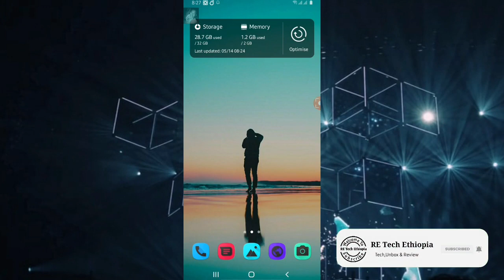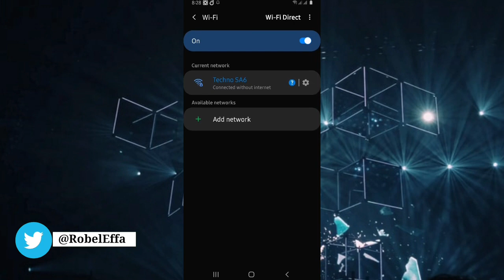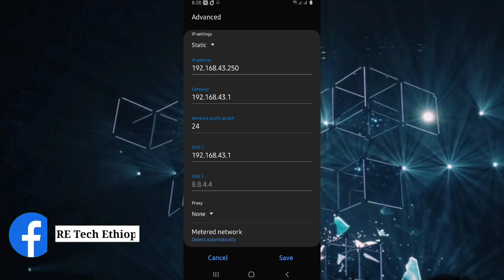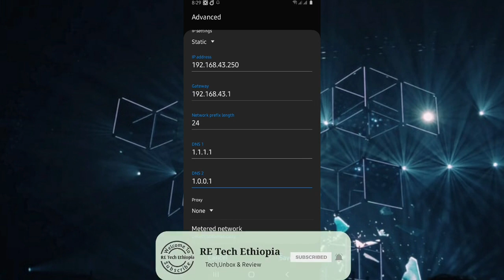የዋይፋይ ችግር ተፈታ | ዋይፋይበነፃ | የሁላችንም ችግር | yesuf app | tst app | lij bini tube | habi faf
የዋይፋይ ችግር ተፈታ | የሁላችንም ችግር ስለሆነው የዋይፋይ ችግር መፍትሔ
ይዤላችሁ ቀርቤያለሁ | ዋይፋይ በነፃ |
ቪዲዮውን ከመጀመራችሁ በፊት Like አድርጉ እንዲሁም አዲስ ከሆናችሁ
ሰብስክራይብ አድርጉ በመቀጠልም በየጊዜው የሚለቀቁ ቪዲዮዎች አስቀድሞ
እንዲደርሶ የደወል ምልክቷን ነክታቹ All የምትለዋ ላይ አድርጉ።
በነዚህ አድራሻዎቼ ያልገባዎት ነገር ካለ ወይንም ግር ያሎትን ነገር ካለምንም
ስጋት ፈታ ብለው መጠየቅ ይችላሉ።

ነፃ ዋይፋይ,
በማንኛውም ጊዜ እና ቦታ,
ዋይፋይ በነፃ,
ዋይፋይ ያለ ፓስወርድ,
ዋይፋይ,
ዋይፋይ ሀክ,
ዋይፋይ ፓስዎርድ,
ነፃ ኢንተርኔት,
yesuf app,
የሱፍ አፕ,
tst app,
ኢንተርኔት በነፃ,
habi faf,
wifi,
Eytaye,
Amanu Tech Tips,
andafta,
dani dope,
ነፃ ዋይፋይ,
ስልክ ጠለፍ,
ኢሞ ጠለፍ,
ኢሞ ዱባይ,
የፍቅረኛችሁን ስልክ ጠለፍ,
የባልሽን ስልክ ጠለፍ,
ስልክ ከርቀት መጥለፍ,
ሚስጥራዊ ኮዶች,
ጠለፋ,
ዋትሳፕ ጠለፍ,
ቴሌ ግራም ጠለፍ,
ethio app,
lij bini tube,
የስልክ ጥሪዎች,
ኢሞ,
ሴክስ,
ethiopia,
yesuf app download,
yesuf.app,
ኮድ ብቻ በመጠቀም እንዴት በርቀት ስልክ መጥለፍ እንችላለን 2020 አዲስ
ዘዴ,
ኮድ,
yesuf,